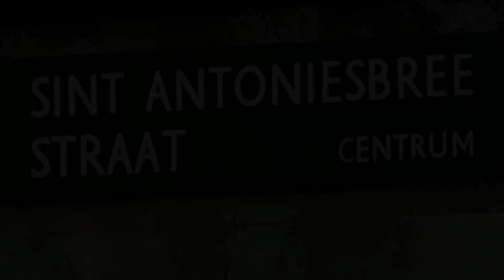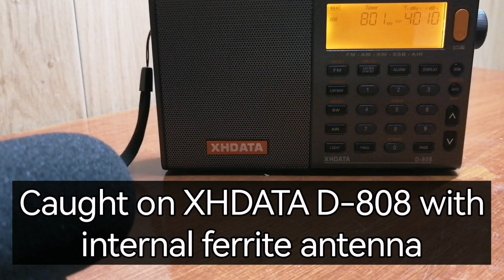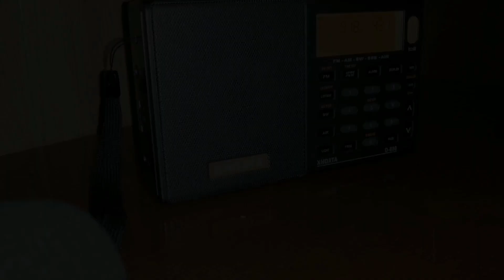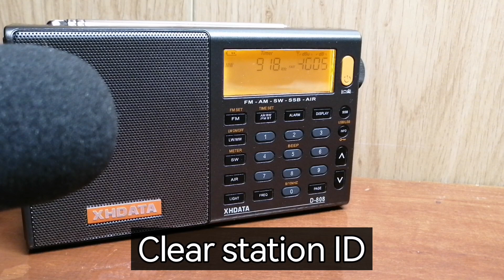Radio Europe 801 kHz and Radio Monique 918 kHz, both 100 W, caught on XHDATA D-808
I spent the first few days of my European trip in Amsterdam, where the MW band kept me busy! So many interesting signals. I caught two low-powered MW stations, using 100 W transmitters only. The one is Radio Europe (also known as Radio Young Europe), and the other is the very famous Radio Monique. There were other catches also, to follow in a later video.